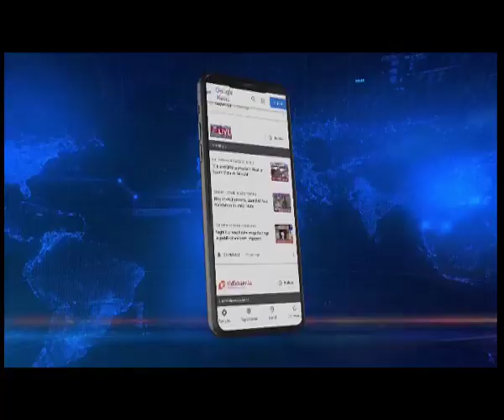Sikkim : Arrested SPYF members released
𝐍𝐨𝐫𝐭𝐡𝐞𝐚𝐬𝐭 𝐋𝐢𝐯𝐞 | The three Sikkim Progressive Youth Forum members who were detained by the Sikkim police yesterday were released today.